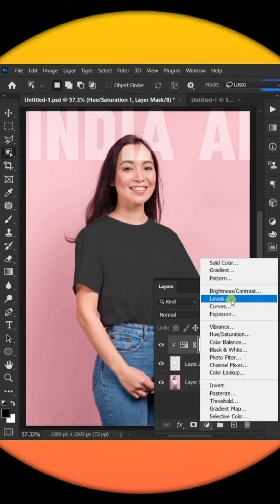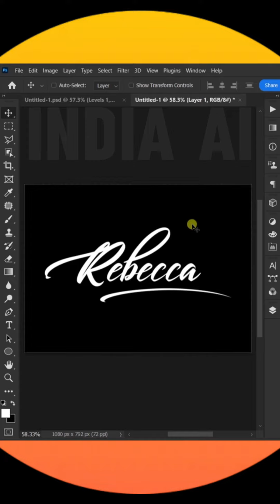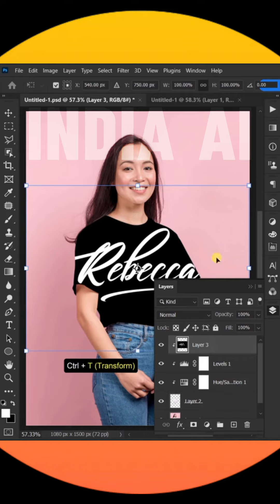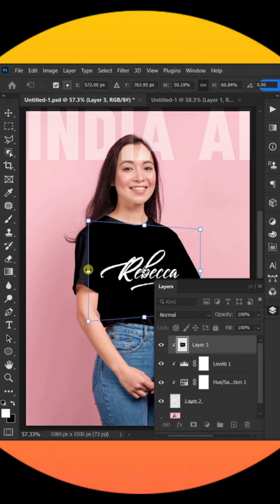New photoshoptricks 1#photoshoptricks